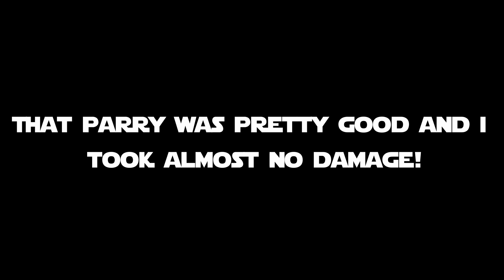Lightsaber tips for new players!